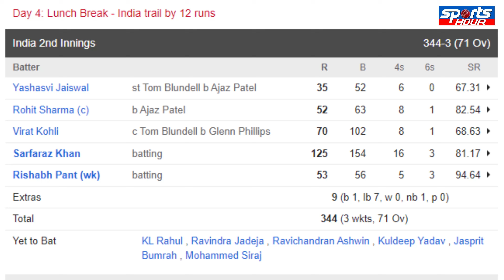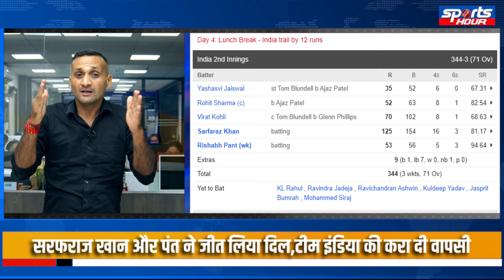Sarfraz Khan की Century और Rishabh Pant के तूफान ने Team India की करा दी वापसी।IND vs NZ|Sports Hour